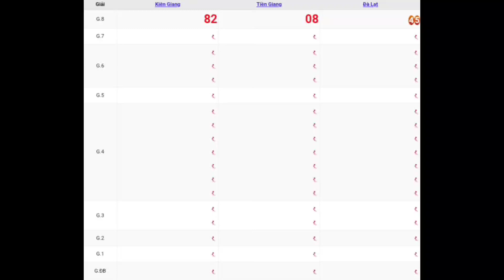XSMN | Quay Thử Kết Quả Xổ Số Miền Nam P14 Hôm Nay Chủ Nhật Ngày 28-05-2023